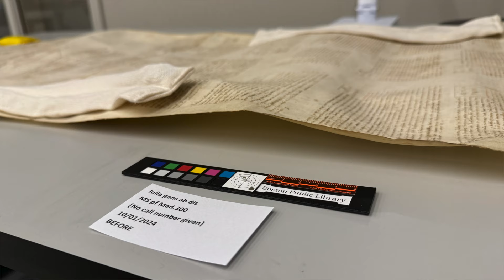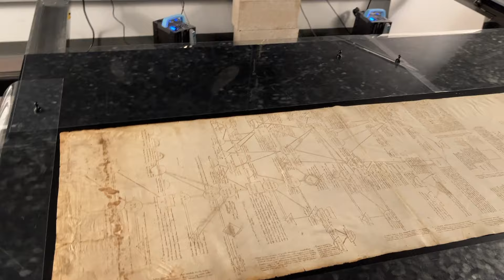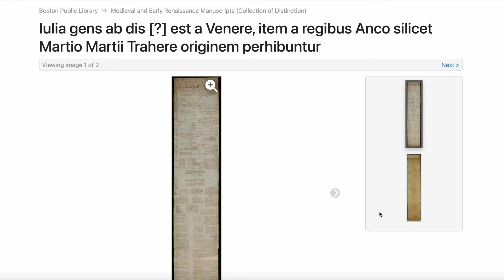Conserving a Rare Illustration of Julius Caesar’s Family Tree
Associates-funded Boston Public Library Conservator, Mary Hamilton French, talks about the conservation process for an 8-foot-long parchment scroll from the 1500s that depicts the family tree of Julius Caesar, and all the emperors in Rome through Constantine. We learn how the scroll was flattened for digitization in the Boston Public Library’s Digital Lab with Digital Imaging Production Coordinator, Bahadir Kavlakli.

The Associates of the Boston Public Library is proud to underwrite Mary's position as a part of our mission to conserve and promote the BPL's Special Collections.

Like the work we do?

About The Associates of the Boston Public Library
The Associates of the Boston Public Library is an independent non-profit that raises funds to preserve, digitize, and promote the BPL’s Special Collections of historic, literary, and artistic treasures. Since its inception in 1972, the Associates has been the driving force and sponsor behind an extensive range of programs, including Literary Lights— an annual black-tie dinner that honors exceptional New England authors, the Pierce Performance Series— free public programming highlighting an item in the Special Collections, the Hundred-Year Retroactive Book Award competition, and a variety of other programs.

Threads: @AssociatesBPL